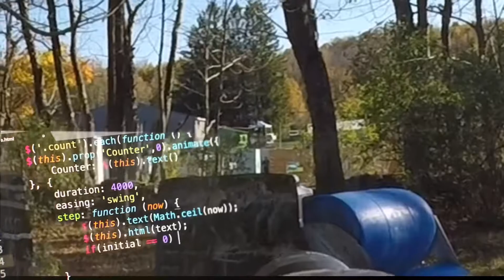Long range FSR shot.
Thanks Magfed Society, EMR and First Strike for making shots like this possible